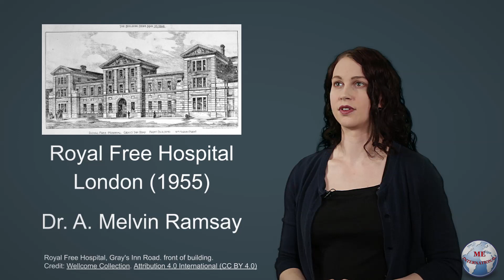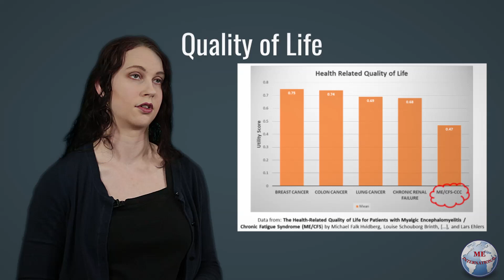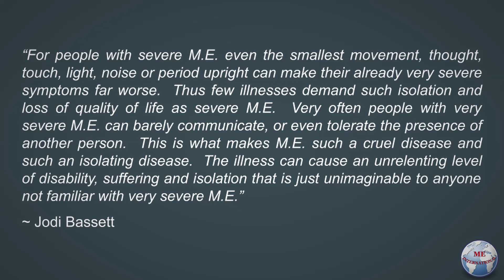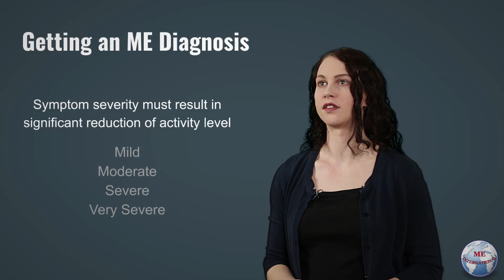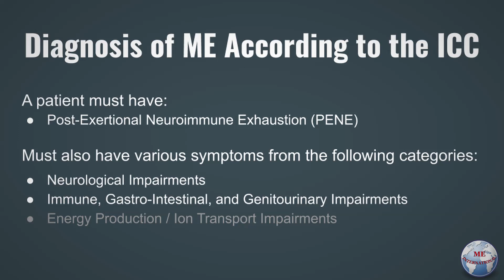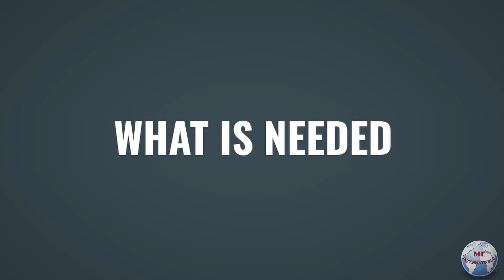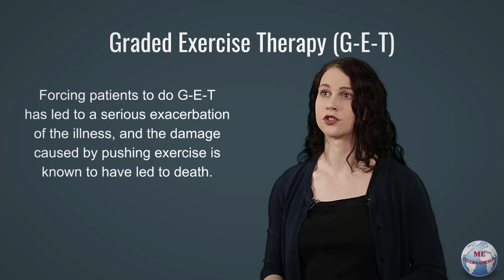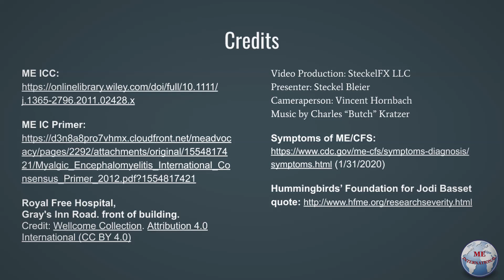Myalgic Encephalomyelitis - Understanding Diagnosis (13:15)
"MEI does not endorse any advertisements shown within this video."
Many different disease descriptions have been created since the recognition and labeling of ME by Dr. Ramsay in the 1950s. Several criteria later broadened the patient population to include many patients who did not fit the original description.

(See Chapter index below.)

In 2011 a group of experts with over 500 years of combined experience created a consensus criteria known as the International Consensus Criteria (MEICC). ME-International supports the adoption of the MEICC and the International Consensus Primer for ME (MEICPrimer), which is a comprehensive primer for doctors.

We strongly believe that adoption of the MEICC will ensure research is focused on the distinct ME patient population without including patients who fall into the wider category known as ME/CFS-SEID or CFS-Fukuda.

This video discusses the history of ME, the lived experience, including recognition of the most severe patients, and the challenges of getting a diagnosis.

ME-International believes that worldwide adoption of the MEICC to diagnose and treat, is the fastest way to improve the quality of life of people with ME.

This video is closed captioned and broken down into chapters. Information not to be considered medical advice.

What is Myalgic Encephalomyelitis? 0:33
ME: The Lived Experience 2:01
How Does ME Relate to CFS? 4:37
Getting A ME Diagnosis 6:31
Confirming A Diagnosis of ME 7:40
What Is Needed? 9:17
How To Improve the Quality of Life for ME Patients 11:13